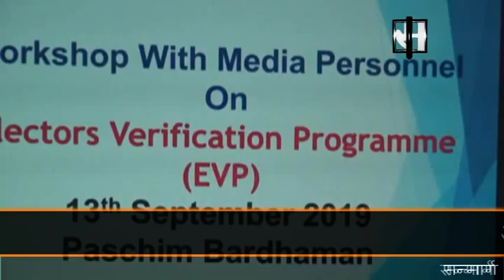Workshop on EVP in Asansol